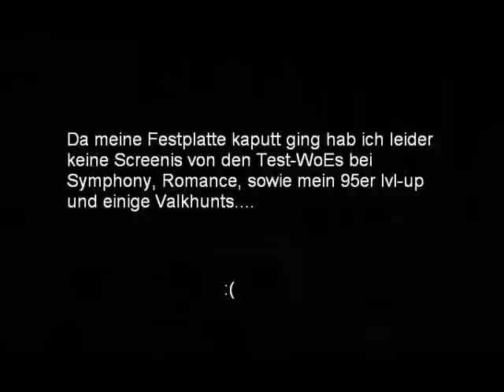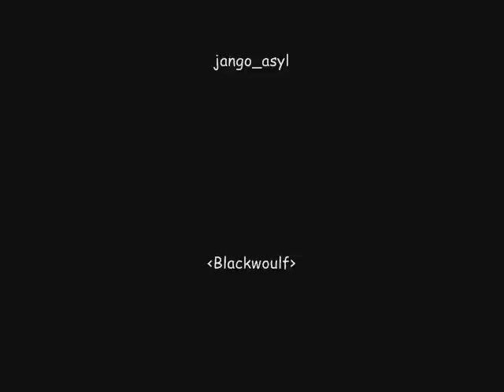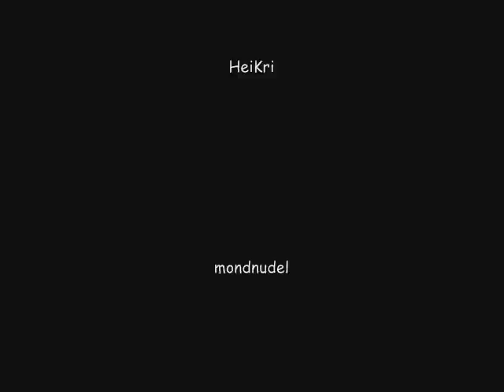Ragnarök Online - EuRO Chaos Sniper 2007/2008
just found this on an old guildforum I just revisited.
the video material was collected in 2007 till ~jan 2008 on the european
Chaos server. video itself was made end of jan 2008

brings back memories :)